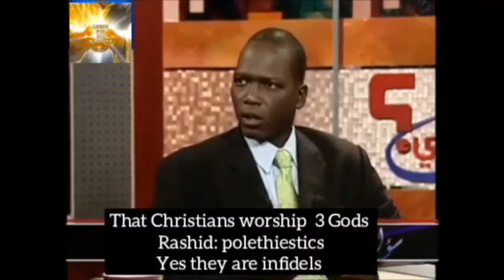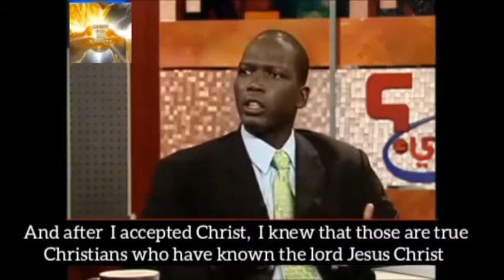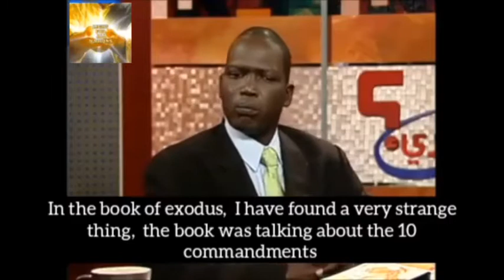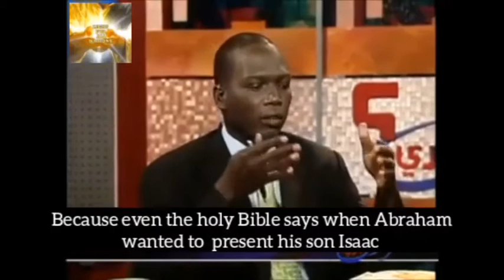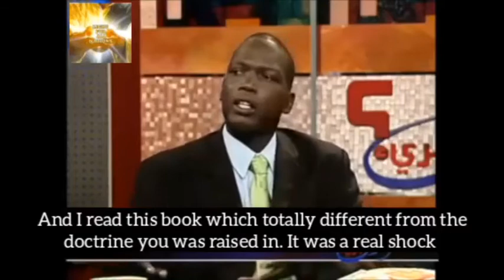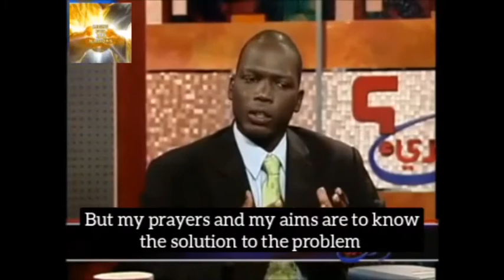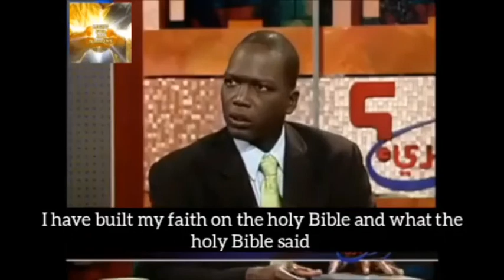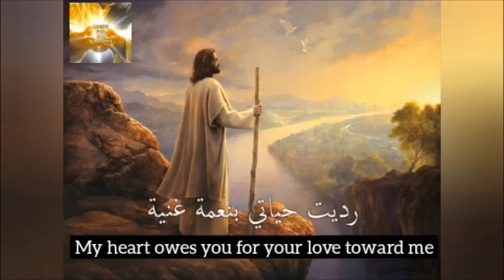Sudanese Ex-Muslim, from delusion of Islam to vision of Triune God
Testimony of ex-Muslim who he was with Christian friends but were they really?With no one to preach the Gospel or share his faith to muslim, how can muslim then know about Christianity except the Quran distorted,twisted definition of ''Christianity''? How then was he finally able to research on islam and notice the difference between Islam and Christianity? What made him to read the Holy Bible? What did he think of it? What was that very one thing or problem that he find it hard to swallow? What eventually led him to leave islam? Did he see vision? did he saw Christ? How has his life ever been since? Watch and find out:

With special thanks to Brother ''Light for All Nations'' and please subscribe to him instead for he puts his time and effort in it , the Lord bless the work of his hands and reap for fruits unto the Lord.   Let's make it viral each and every one of us of great testimony of Lord and Savior Jesus Christ who is same as yesterday,today and tomorrow and always forever that others may know the truth and truth will set them free.